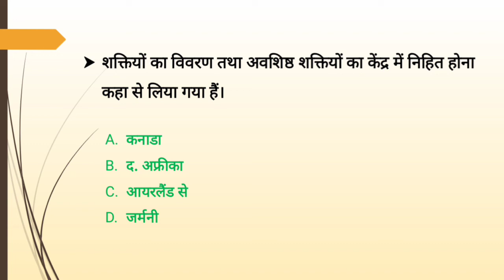भारतीय संविधान के विभिन्न स्रोत | MCQ UPTET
भारतीय संविधान के विभिन्न स्रोत
MCQ UPTET